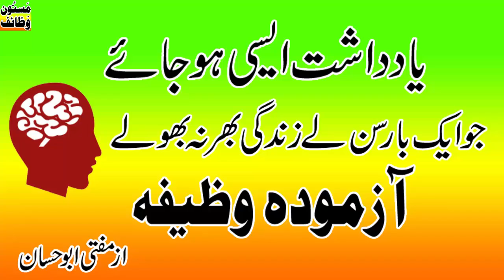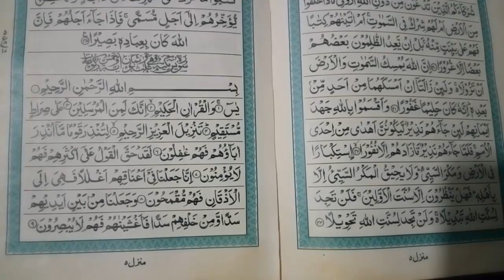Hafiza Tezz Karne ka Nayab Wazifa - حافظہ اتنا تیز کہ جو سن لے ھمیشہ یاد رھے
Watch:

Es Wazifa ko Aapne bass 7 din tak "Surah Yaseen" Zafran aur Gulab sy ek paper per likhna hai aur us paper ko Paani mai ghol ker pee jana hai. yeh amal aapko lagatar 7 roz tak karna hai.

Allah k fazal sy aapka hafiza etna tezz hojayega k aap koi baat bhool nahi sakengay inshaa-Allah

Koi sawal ho tou mujhe comment kerky poch saktay hain.